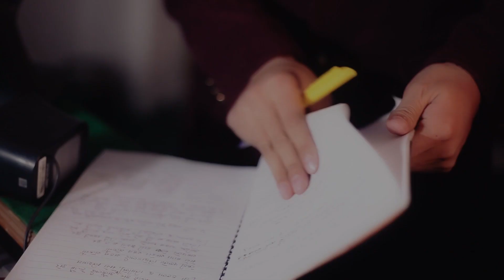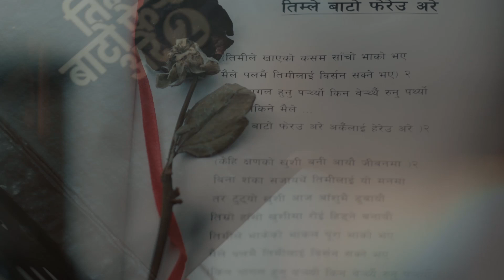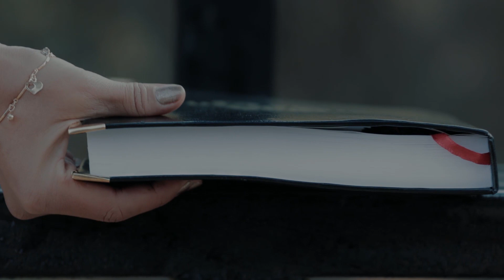करोड नजिकै "तिम्ले बाटो फेरेउ अरे-२" | Darpan Rai | Melina Rai, TIMLE BATO FEREU ARE-2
MMS Entertainment Pvt. Ltd. Presents

Host:  Samjhana  Rai
Company: MMS Entertainment Pvt. Ltd.

TimleBatoFereuAre-2

timle bato fereu are-2 melina rai
timle bato fereu are-2 darpan rai
timle bato fereu are-2 bikram rai

Thankyou. MMS Entertainment.